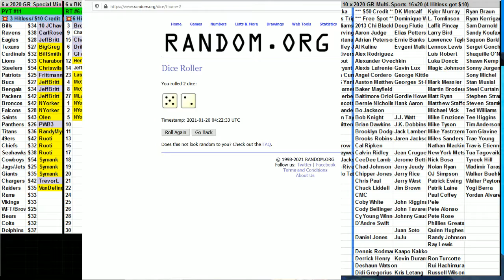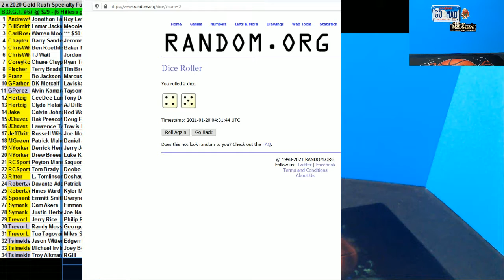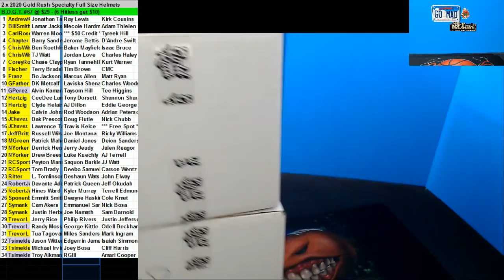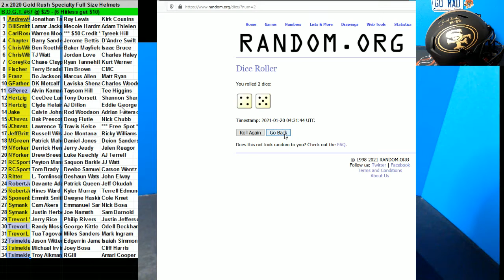01 19 2021 BOG #67 2 x 2020 Gold Rush Specialty Full Size Helmets